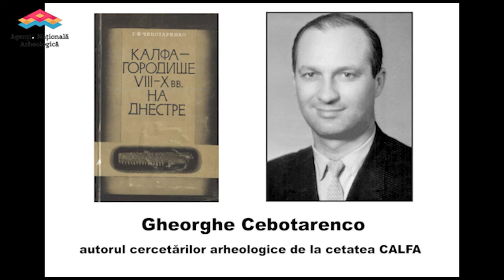Situl arheologic ”Calfa I - Cetățuie” (satul Varnița, r-nul Anenii Noi)